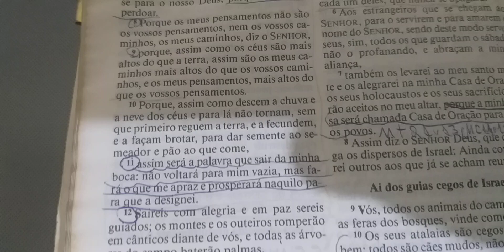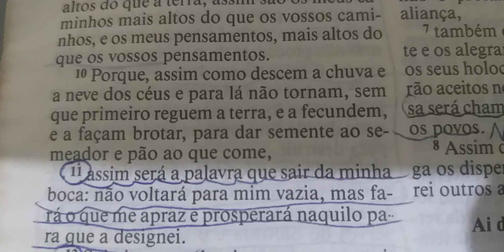Devocional do Dia Tema: A Palavra de Deus não volta vazia